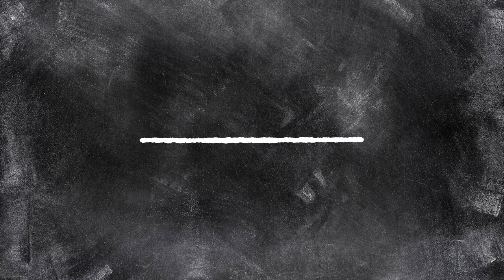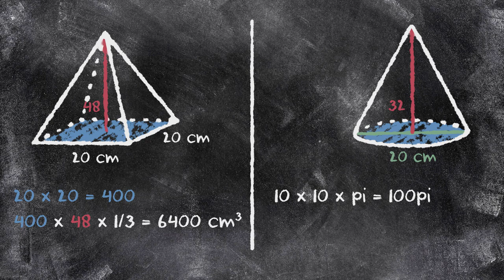Meetkunde, inhoud piramide en kegel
Je hoeft niet naar Egypte voor het berekenen van de inhoud van een piramide, in deze video leggen we het gewoon uit. De inhoud van een kegel komt ook aan bod, is namelijk hetzelfde.